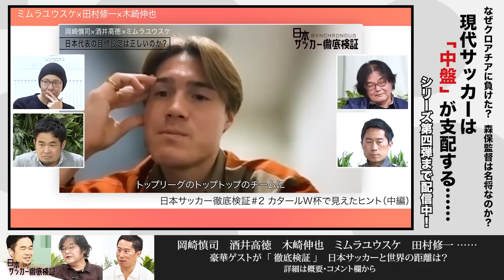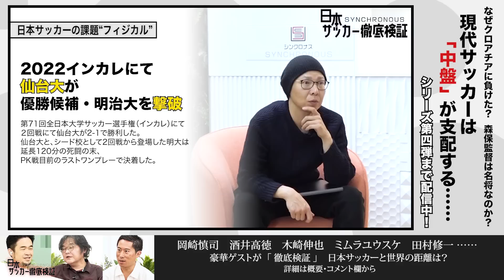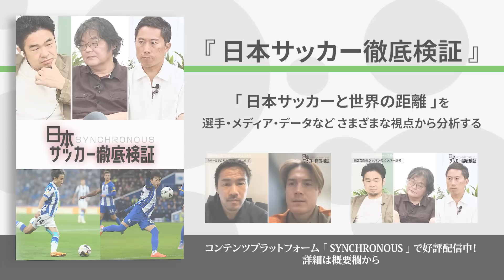【世界基準のフィジカルとは？】オシム監督が示した日本人が目指すべき理想の選手像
議論のベースとなった「岡崎慎司×酒井高徳×ミムラユウスケの日本サッカー検証」はこちら。

動画内で言及していた遠藤航選手のトレーニングの様子はこちら。

遠藤航選手が師事する元ボブスレー選手小林竜一さんとの対談はこちら。

0:00 intro
0:07 酒井高徳が語るW杯で上に行くために必要なこと
2:39 変わりつつある「筋肉をつける＝スピードが落ちる」信仰
4:20 体力の消耗もフィジカルと関係している？
5:18 いわきFCをスタンダードに？
7:22 野球はフィジカルへの取り組みが進んでいる
8:07 「ただ大きい」ではなく「大きいのを動かす」
9:07 サッカーに入ってくる子はテクニック型？
11:17 「日本人はペリシッチを目指せ」その真意は？
12:09 オシムが見ていたサッカーの未来

フル動画（33分）は「日本サッカー徹底検証」で公開中
・日本サッカーの課題"フィジカル"
・オシムには見えていた現代サッカーの進化
・森保監督にはコンセプトがある
・新生･森保JAPANに期待すること